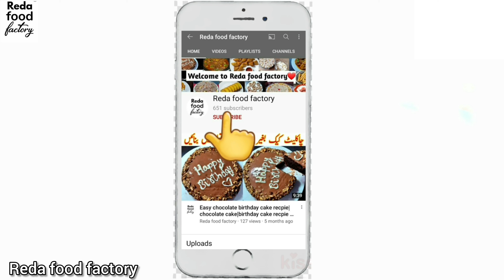Vanilla Ice Cream Recipe | Eggless Ice Cream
In today's video i taught you...how to make easy vanilla ice cream at home...with homeade ingredients...
Ingredients❤
Chocolate cake recpie
Homeade vanila ice cream
Ice cream recpie
Vanilla ice cream recpie
Reda food factory
Ice cream recpie without essence
Ice cream recpie without flavour
Cream
How to make ice cream at home
Vanela
Vanela ice creme
Ice cream recpie in urdu
Ice cream recpie by Reda food factory
Ice cream banane ka tariqa
Ice cream ghar par kese banyen
Ice cream recpie without cream
Easy ice cream
Easy icecream
ice cream recipe
homeade ice cream recipe
eggless ice cream
choklate